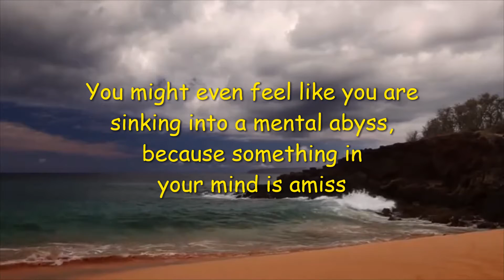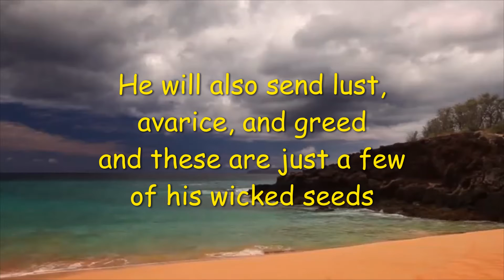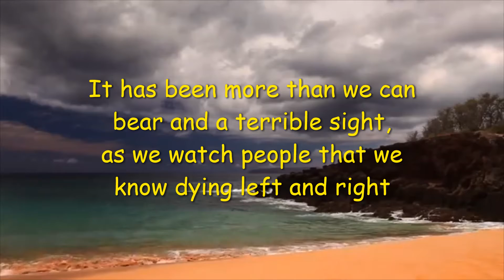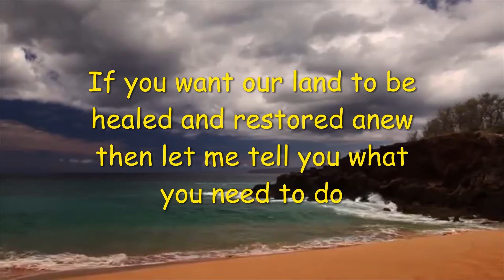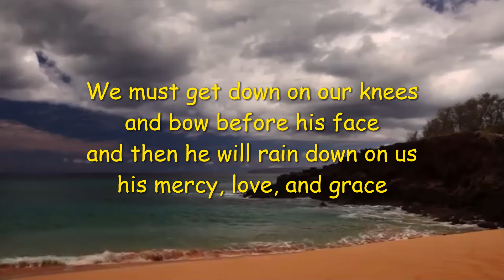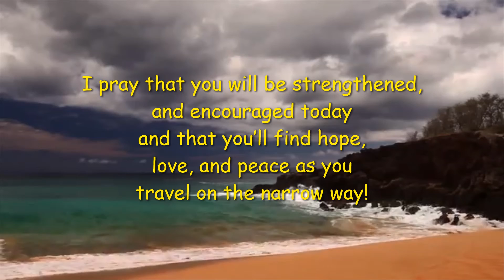Be of Good Courage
A poem written by Matthew Hart -- Joshua 1:9 NKJV Have I not commanded you? Be strong and of good courage; do not be afraid, nor be dismayed, for the Lord your God is with you wherever you go.”
Psalm 27:14 NKJV Wait on the Lord; Be of good courage, And He shall strengthen your heart; Wait, I say, on the Lord!
Psalm 31:24 NKJV Be of good courage, And He shall strengthen your heart, All you who hope in the Lord.